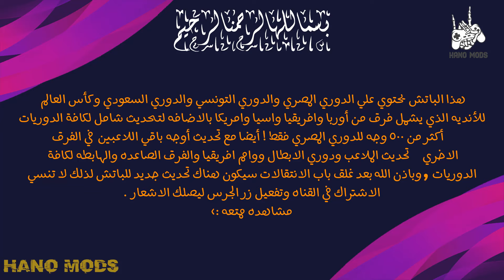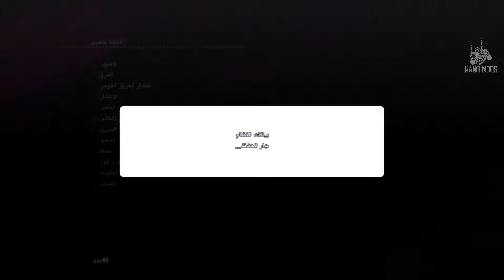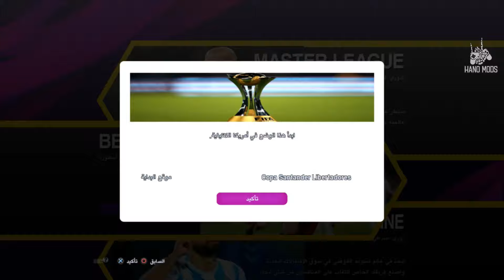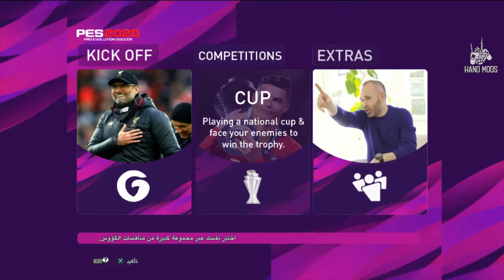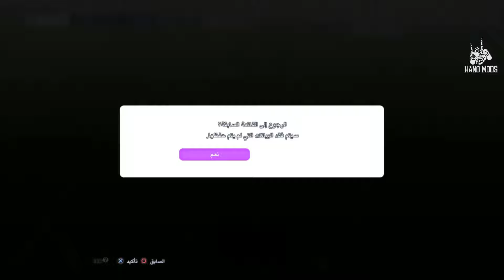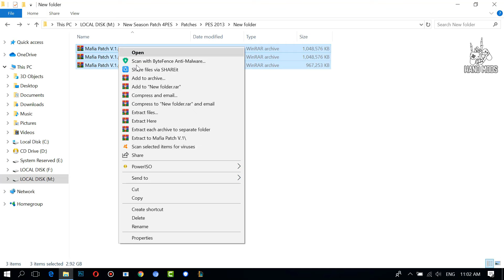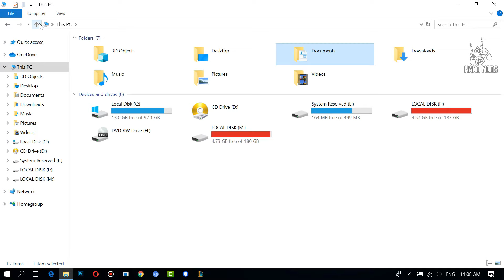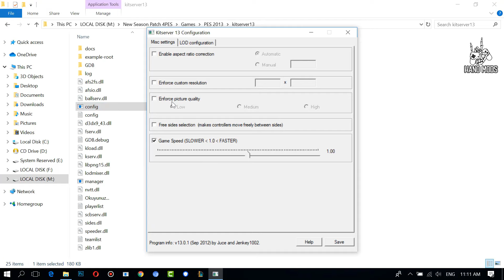تحميل باتش Mafia اقوي باتش في تاريخ بيس 2013 لعام 2020 بالدوري المصري والتونسي والسعودي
⭕شكراا يا افضل متابعين😇علي المشاهده لهذا الفيديو اتمني لو عجبكم لا تنسي⭕
-💬وضع تعليق تحفيذي لكي نستمر في نشر المذيد
-👍ــلايك للفيديو تحفيزا لنا لنستمر بتفاعلكم❤️
🌐 تبعنا على المدونة الرسمية بباتشاتها المختلفة ¦